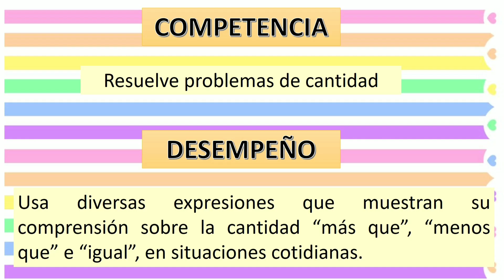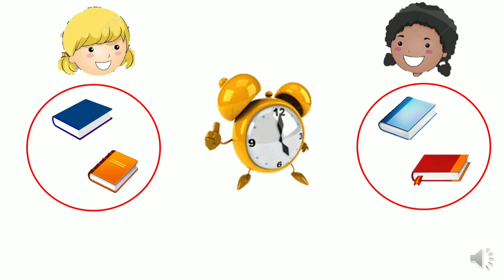Día 1: Más que - menos que - igual KINDER